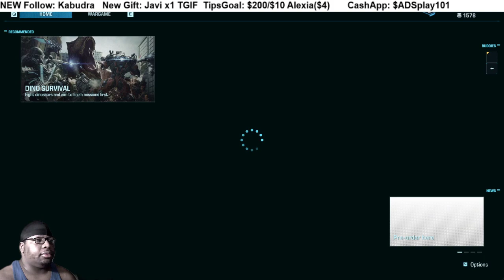EXOPRIMAL 2nd OPEN BETA pt1